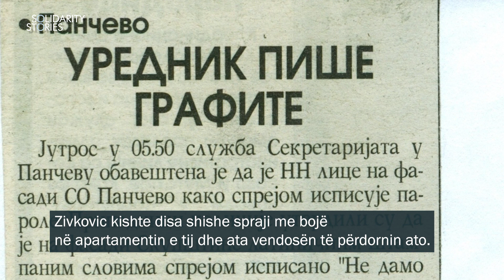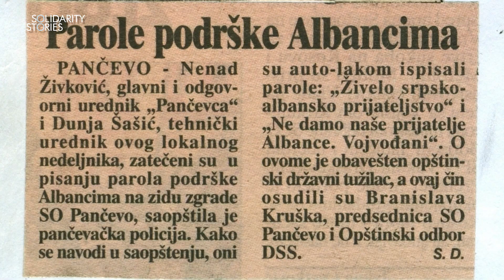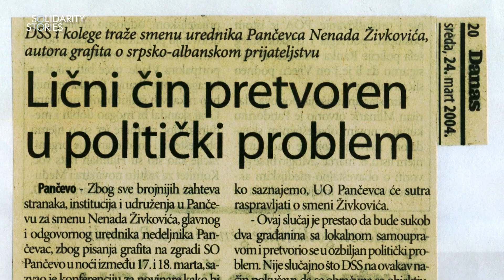Solidarity stories: Nenad Zivkovic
Histori dhembshurie dhe vetëflijimi pavarësisht ndarjeve etnike gjatë konflikteve në ish-Jugosllavi.